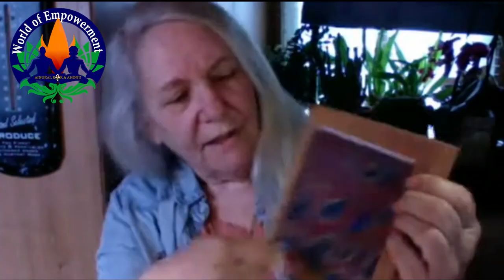Debra Bruce, speaker of Light Language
Ahonu & Aingeal Rose interview Debra Bruce about her ability to speak Light Language revealed from her dark night of the soul.

= our new store. It has our books, our authors' books, our self-help courses and lots of free stuff. Enjoy! Aingeal Rose & Ahonu @ahonu @aingealrose

👍Twin Flame Productions LLC was founded by Aingeal Rose & Ahonu to help you publish your books. We help you ►write ►sell ►publish and ►distribute your books to 38,000 book retailers around the world! We’ve published 1,000s, with covers and videos, so YOU ☼ shine.